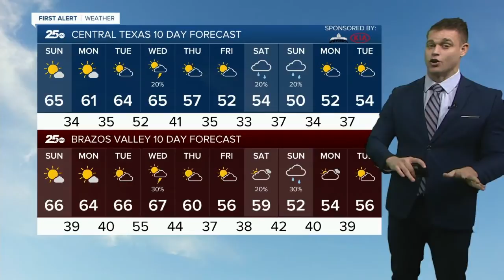GMT ALEXA 1/3/2021